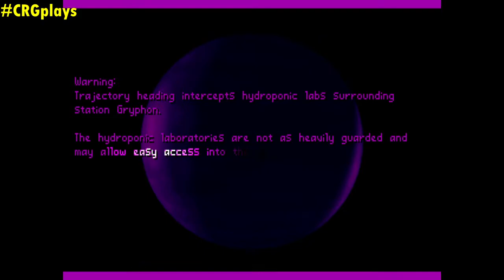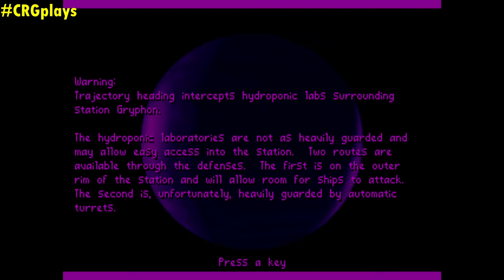CRG Plays Tyrian 2000 (PC) - Part 4